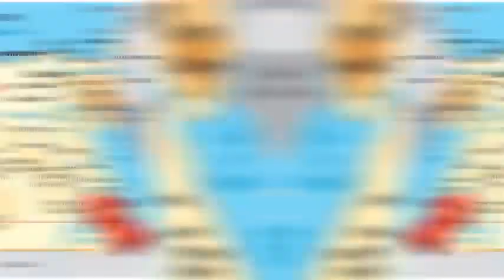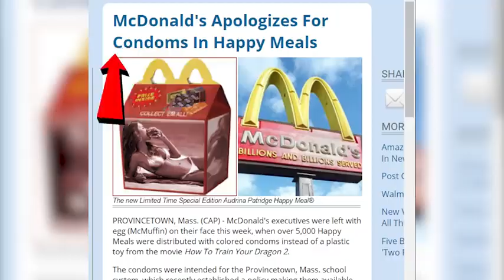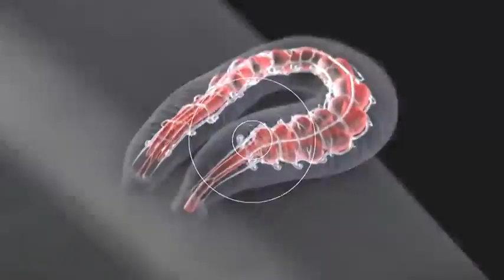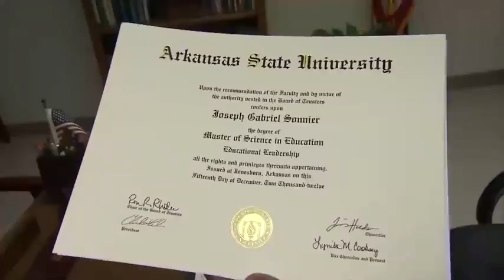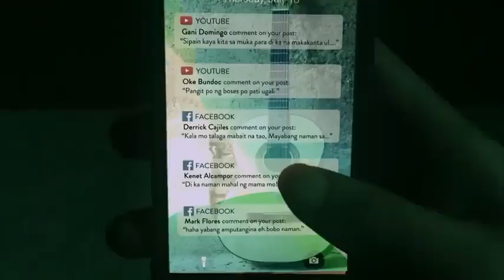क्या आमिर ने दंगल गर्ल से कर ली तीसरी शादी?